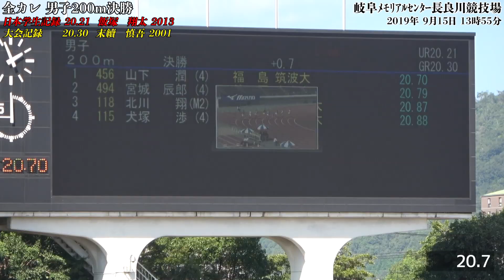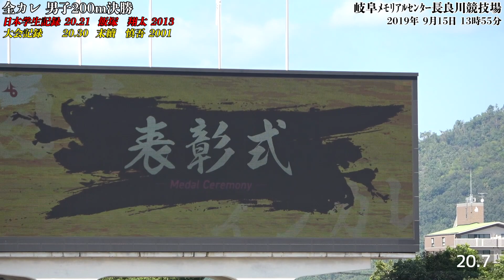【全日本インカレ2019】男子200m決勝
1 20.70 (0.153) 山下 潤(4) 筑波大 福島
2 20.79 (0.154) 宮城 辰郎(4) 中央大 静岡
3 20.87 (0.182) 北川 翔(M2) 順天堂大 埼玉
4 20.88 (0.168) 犬塚 渉(4) 順天堂大 静岡
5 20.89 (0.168) 木下 裕貴(3) 順天堂大 宮崎
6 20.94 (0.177) 伊里 洋海(4) 関西学院大 愛知
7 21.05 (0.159) 水久保漱至(3) 城西大 宮崎
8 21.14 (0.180) 川端 魁人(3) 中京大 三重

【キャプテン愛用機材】

●カメラ
SONY  HDR-AS300

DJI OSMO POCKET (ジンバルカメラ)

SOLOSHOT3 Optic65 ベース＆タグ

SONY α6400

DJI ドローン Mavic Air Fly More コンボ

DJI Osmo Mobile 2 (ジンバル)

SONY SELP18105G (レンズ)

SONY リモコン三脚

RODE ロード VideoMicro (マイク)

●ゴーグル
Oculus GO

アイコンのステッカーはこちらで、他にも予定が...?

【プロテイン】
みんながつかってるプロテイン&栄養ドリンク

【湘南ゴールドエナジー】
田子コーチがアンバサダーを務める

【質問箱】
メンバーへの質問をどうぞ！
練習のアドバイスから好きな食べ物など!!